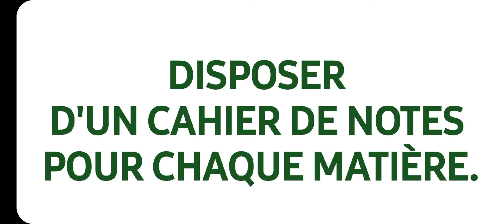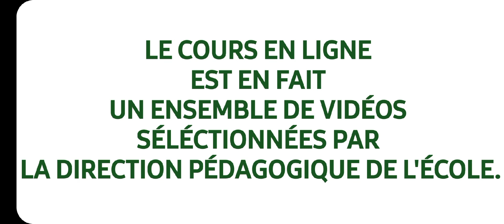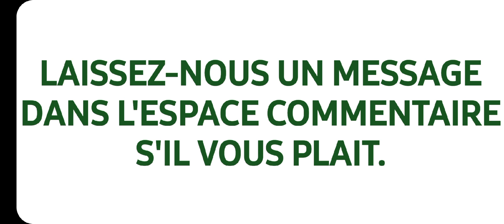IMSG / INFORMATIQUE Primaire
INFORMATIQUE ET ROBOTIQUE

                                   PRIMAIRE

            1ère ANNEE FONDAMENTALE

                 2ème ANNEE FONDAMENTALE

                3ème ANNEE FONDAMENTALE

                4ème ANNEE FONDAMENTALE

              5ème ANNEE FONDAMENTALE

               6ème ANNEE FONDAMENTALE

Révision du programme des 5 années antérieures.

                       Programmation SCRATCH